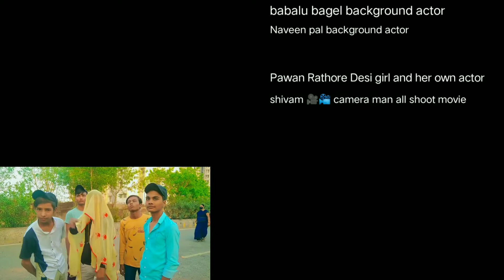GABBAR Is back Part 1 || Teamboys555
is video ka matlab hai ki koi akeli ladki ke jaati hai to bahut se ladke use jeene lag jaate Hain kripya karke Aisa Na Karen vah ladki bhi kisi ki bahan Beti Hoti hai is channel ko subscribe Karen dhanyvad